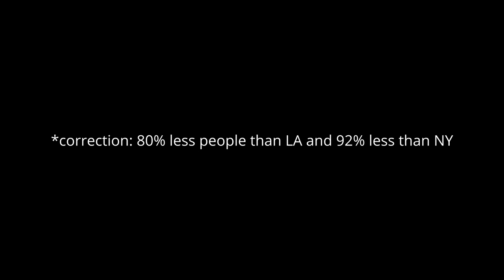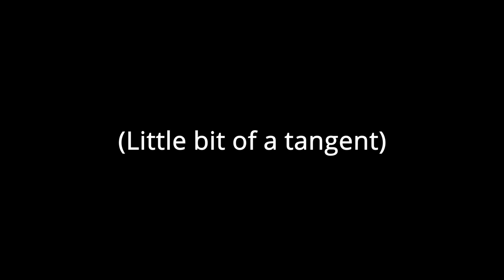Why I Left Downtown Seattle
Late last year, I decided to leave Seattle, so in this video I wanted to explain why I left downtown Seattle. I still love the area and still live in Washignton, but felt like the channel needed an explanation.